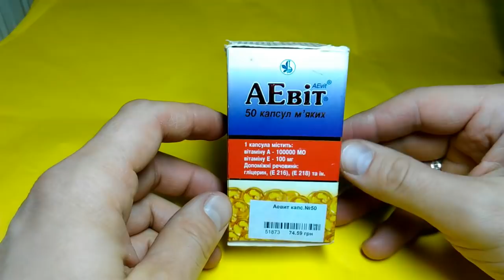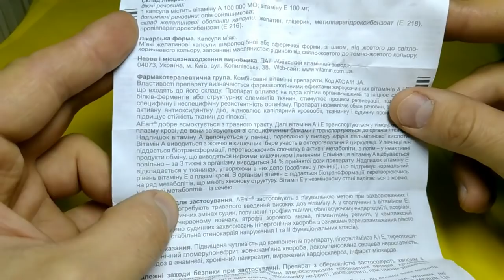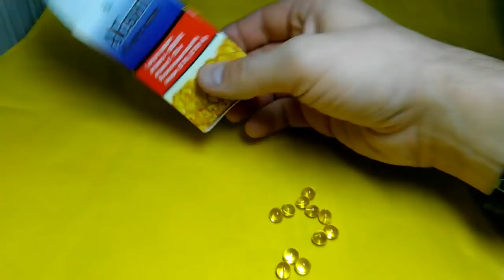★Поливитаминный комплекс «Аевит» от диареи, холестаза, цирроза печени, болезней щитовидки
В этом видеоуроке речь пойдет о чудо витаминах «Аевит»
Препарат «Аевит» — поливитаминный комплекс, который чрезвычайно популярен благодаря своему составу (в него входят витамины А и Е). Это лекарство показано тем людям, которые страдают от продолжительной диареи, хронического холестаза, цирроза печени, болезней щитовидной железы и не только.
Назначать самостоятельно этот витаминный комплекс нельзя, так как даже безобидное лекарство в больших дозах может нанести непоправимый вред организму. Лекарственный препарат «Аевит» назначается врачом индивидуально, в зависимости от особенностей заболевания.

Все картинки взяты из открытых источников интернета.